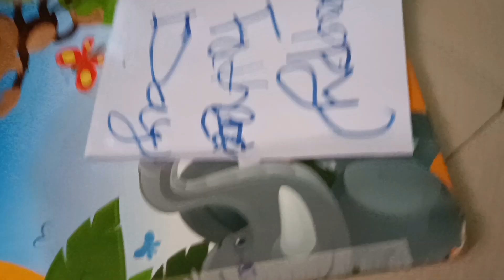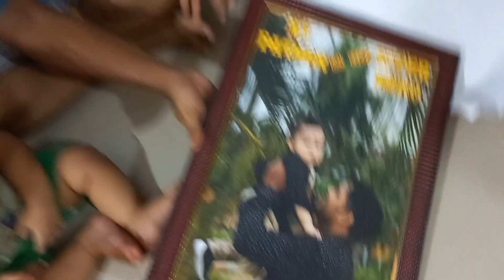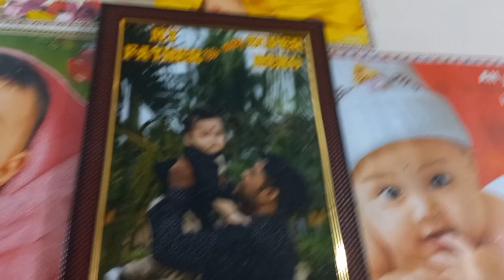father's day special vlog | କ୍ରିୟାଂଶ କଣ ଗିଫ୍ଟ ଦେଲା ! | happy fathers day video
fathers day special 2023
fathers day special vlog 2023
fathers day special video 2023